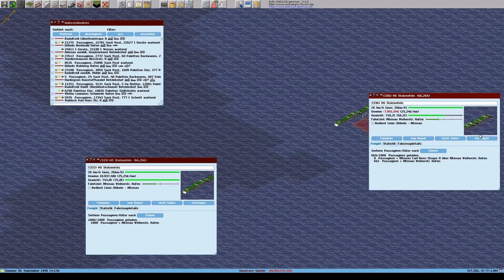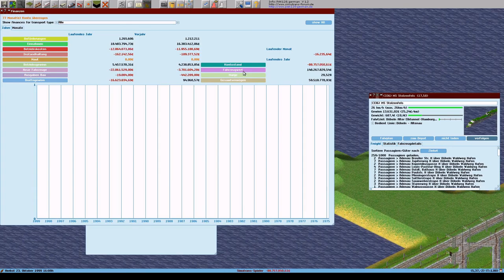Simutrans 121 0 pak128 german V1 2 Deutsch Folge 279